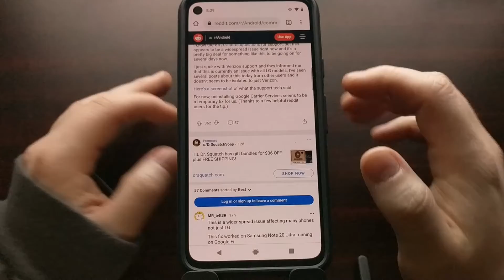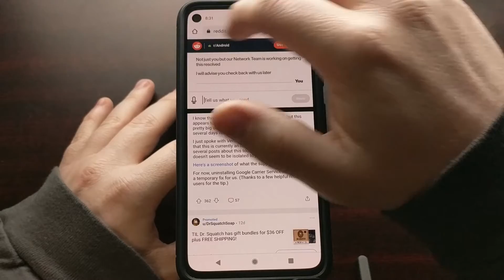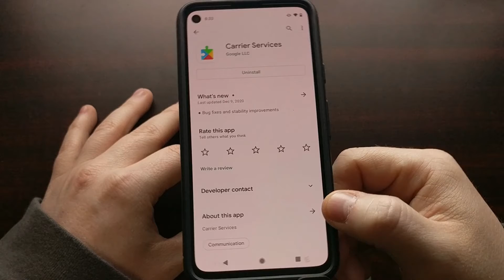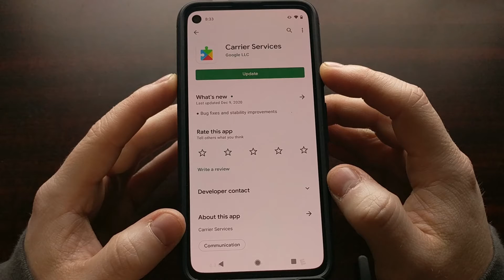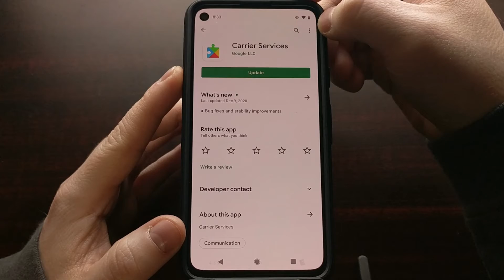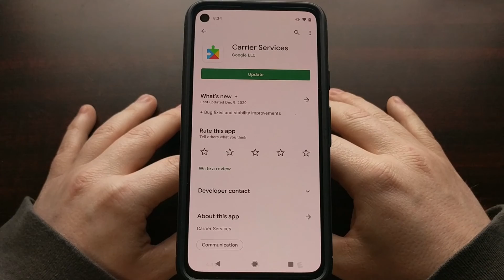Workaround to Fix Android's Recent SMS Bug from Google Carrier Services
1. Intro [00:00]
2. Open the Play Store application [02:30]
3. Search for and tap the "Google Carrier Services" app
4. Then tap the "Uninstall" button [02:51]
5. And confirm you want to uninstall all updates for the Carrier Services application to fix the SMS bug [03:50]

Recently, Google pushed out a new application update for its Carrier Services application. This app is involved in both sending and receiving SMS messages (among many other things) with some devices.

Sadly, the recent app update seems to have created some sort of conflict when it comes to text messages. As first spotted in /r/Android, an LG support tech has confirmed there is a widespread network related issue causing the problem.

Until Google is able to fix it and push out new app updates to everyone, a workaround has been discovered. If you uninstall the updates for the Google Carrier services as shown, you'll be able to send and receive those text messages again.